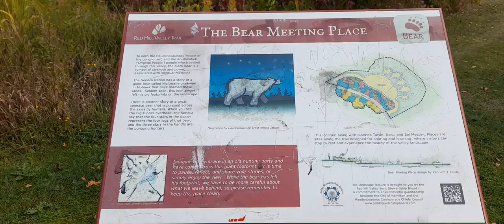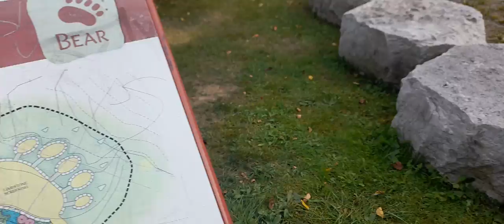Mostrandoles la figura de la mano de un oso 🐻🐻